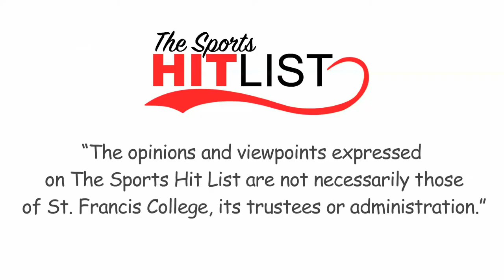Growing Up Black In Baseball